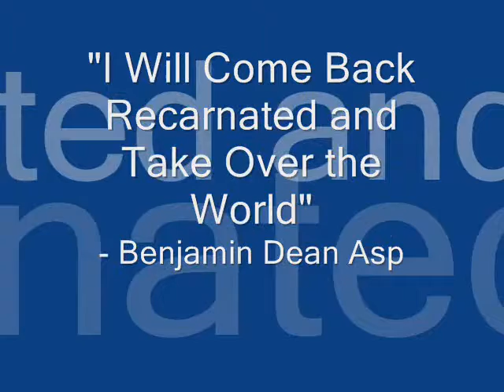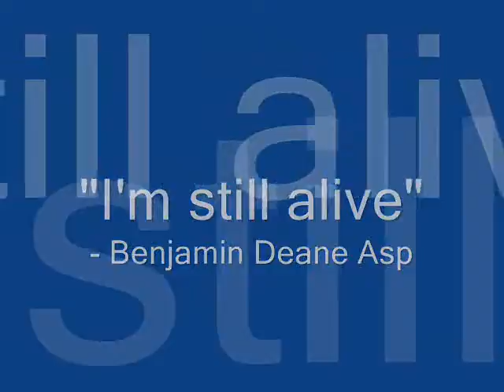Ben Asp Promo Clip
ben asp drinking potions and climbing walls